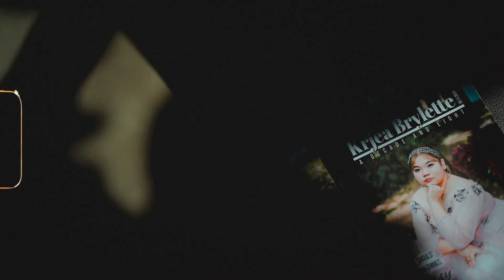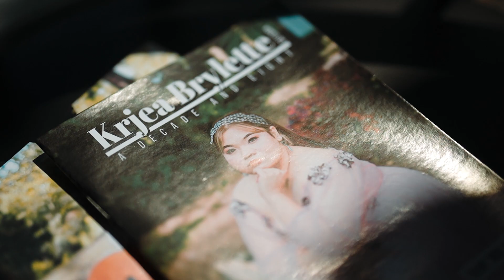Krjea Brylette @18 | Same Day Edit